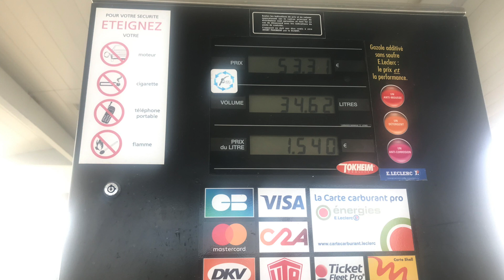EU and ME - The Mighty Euro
How the EU affects me personally during my everyday travels through France and Spain 2019

There are voices springing up here and there in Ireland for Irexit.

Since the entry of the UK into the EEC, Eurosceptics in the UK continually knocked the EU. They always had the podium, very few Europhiles ever came to prominence.

This is the reason for my VLOG, to speak out about how wonderful the EU is, so that some might find argument against the Eurosceptics in Ireland.